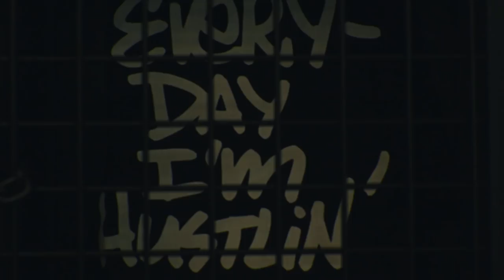Black Tap 360 - Now Open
We have NEWS! We are NOW OPEN at 360 Mall, The Gardens – Mezzanine Level! Come and hang out with us.